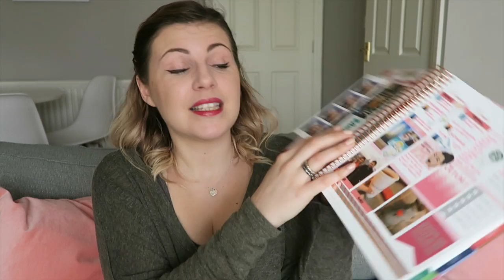Hits & Misses / MARCH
HITS:
Instax Mini 8
Natural Collection Liquid Eyeliner in Black
*no link available*
Fresh Lip Treatment

MISSES:
Eve Lom Morning Time Cleanser

There is something new posted every single day!

My new obsession, you'll find me posting beauty, hair and 30 rock quotes day and night

Foundation: Rimmel Stay Matte
Blush:To Faced Chocolate Soleil Bronzer
Lips: YSL Glossy Stain in 39
Nails: Essie Birthday Suit
Top: Primark

If you have a problem with this you should google said items and find your own way there. Items mentioned in this video may have been gifted to me/sent for potential review but this does not affect my opinions of said products.